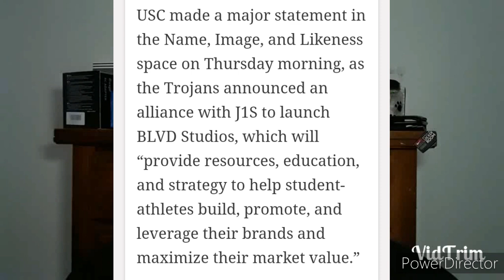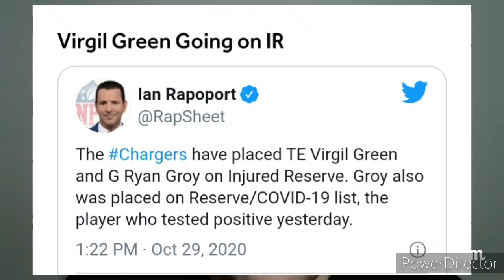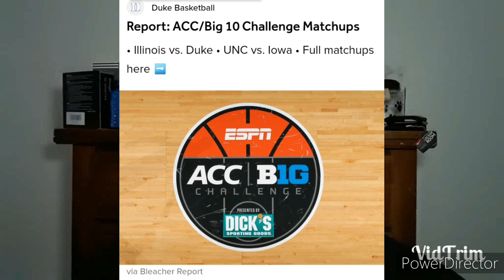Dodgers Win World Series! Ryan Groy of Chargers Test Positive! Clippers Pursuing Rajon Rondo Hard!